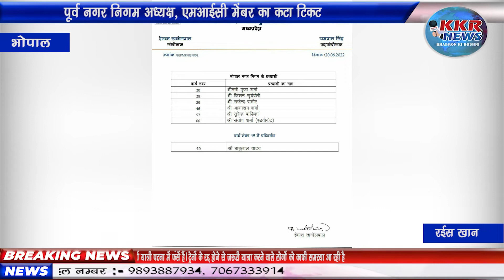पूर्व नगर निगम अध्यक्ष, एमआईसी मेंबर का कटा टिकट | News